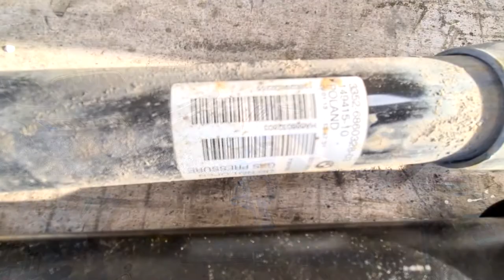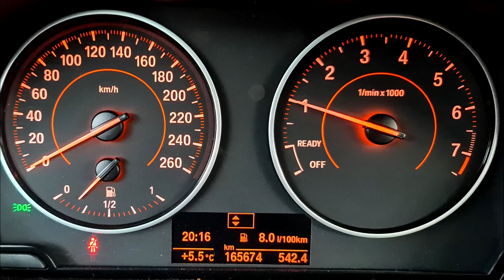DIY for REAR SHOCK ABSORTERS - 160 tkm SERVICE - BMW F20 engine N13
- As in the previous episodes, I do a 160 tkm service for my BMW F20 car
- It's time to replace the new rear shock absorbers
- Last winter, the shock absorbers froze whenever there was frost
- And this caused a shock to the rear of the car, even if it drove a slight  unevenness on the road
- Remove camber arm cover
- Remove the shock absorber lower bolt first.
- Note direction of insertion of screw
- Release screws on support bearing
- Press shock absorber together and remove upward from wheel arch
- See how slow the shock absorber returns!
- Remove protective cap and check sealing washer for any damage
- Release nut. If possible, use the BMW Special Tools 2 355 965 and 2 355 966
- I personally use the impact tool
- Using an impact machine is a risk of damage inside the shock absorber!
- Especially during the tightening phase, make sure that the shock absorber does not rotate
- These are worth changing at 160 tkm!
- Let's see how the new one has to move
- Be careful not to allow the shock absorber to rotate!
- Insert protective cap
- Next, the shock absorber is back in place
- Replace screw and nut. Note direction of insertion of screw

PARTS total cost: 159,48 €
2 x 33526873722: Shock absorber, rear
2 x 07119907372: Torx screw with collar
2 x 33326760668: Self-locking collar nut
2 x 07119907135: Hex nut wiht flange
2 x 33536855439: Additional shock absorber, rear
6 x 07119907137: Torx screw with collar

By doing so, you will be able to support this Youtube-channel!

Watch my previous videos on Youtube related to the maintenance and diagnose of BMW F20 with engine N13!

Jani Voutilainen